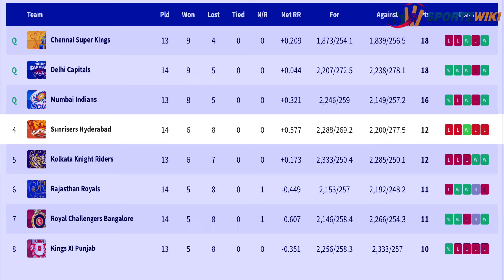IPL 2019 | Playoffs Race | KKR vs SRH who will go into Playoff ? | MI Vs KKR | CSK Vs KKIP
After 54 matches, the final berth for the 2019 Indian Premier League playoffs is still up for grabs and 3 teams are in the race to join Chennai Super Kings, Delhi Capitals and Mumbai Indians in the quaifiers.

Royal Challangers Bangalore secured a consolation win over Sunrisers Hyderabad in Bengaluru on Saturday, much to the delight of Kolkata Knight Riders fans. Notably, RCB's win has also kept Kings XI Punjab's mathematical chances alive.